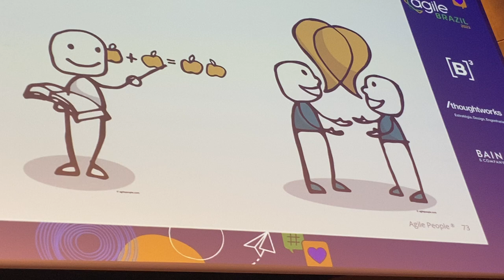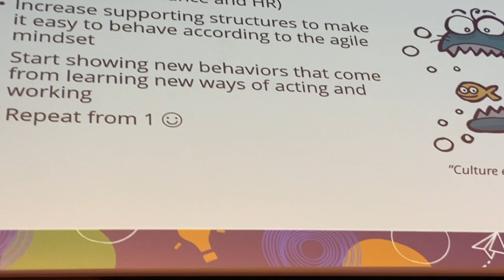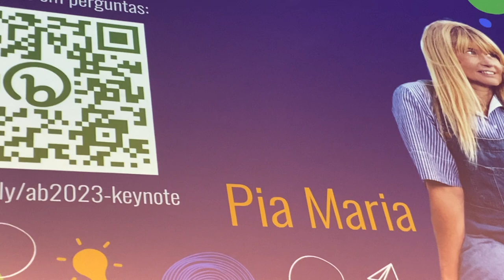Opening Keynote Agile Brasil 2023 Pia-Maria Thoren - last part of the talk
Wrapping up the talk